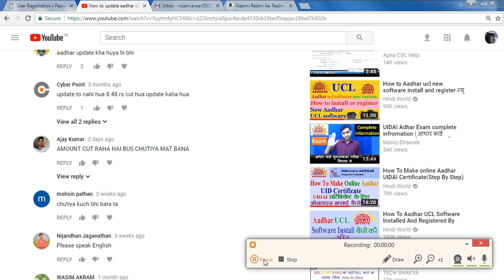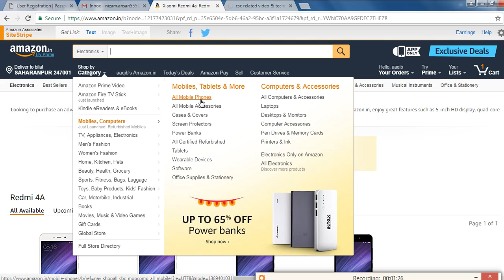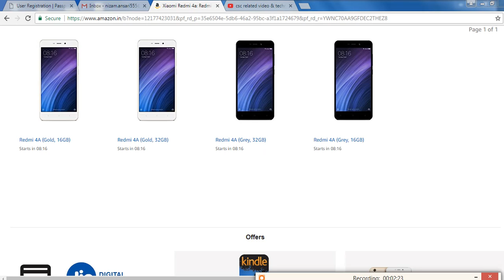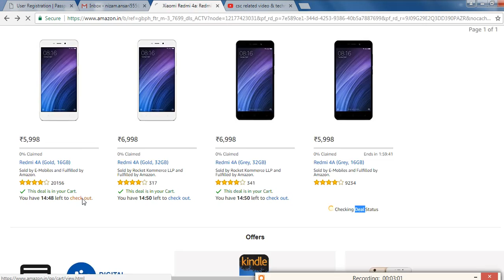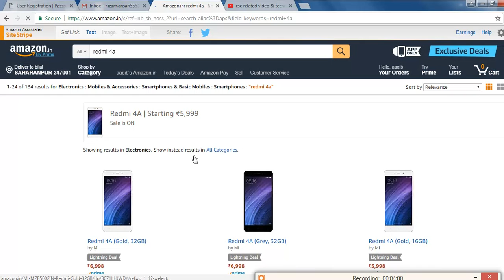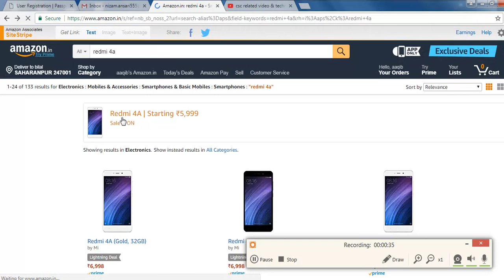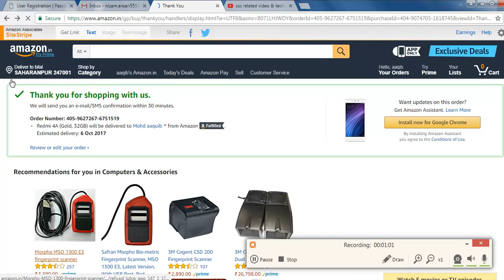MI REDMI KA PHONE AAP ASANI SE BOOK KAR SAKTE HEY WATCH VIDEO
MI KA PHONE AAP ASANI SE BOOK KARSAKTE HEY WATCH VIDEO